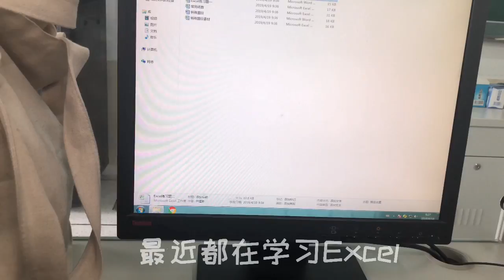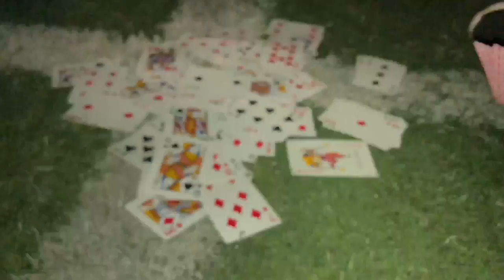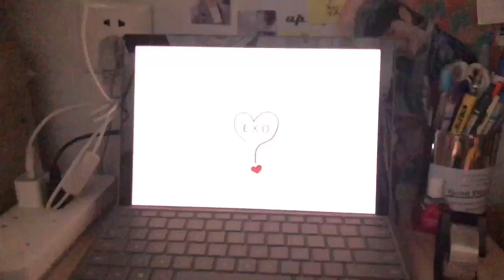【Jane】Vlog#2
studing，take my pet to hospital，watch the singing competition.
I'll appreciate it if you give me any comments and suggestions.
Thanks💗